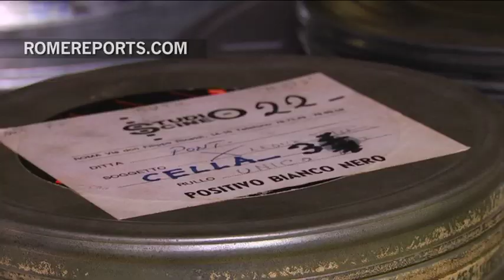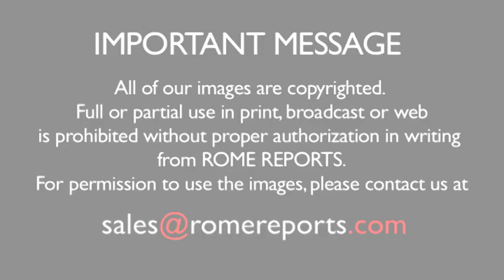A look inside the Vatican's Film Library: From Church history to Hollywood blockbusters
The Vatican's Film Library has a little bit of everything. From videos on Church history to classic Hollywood blockbusters. It all started back in 1959.